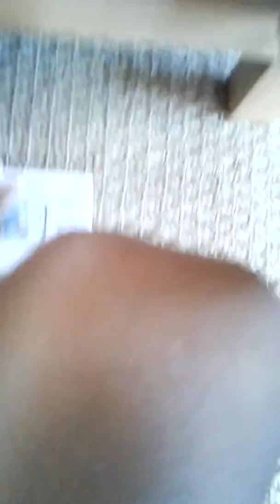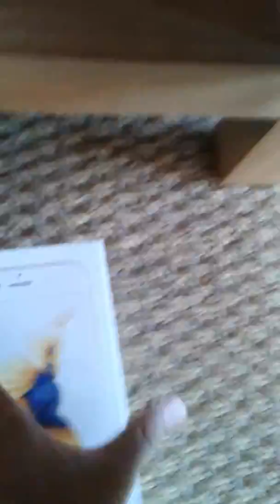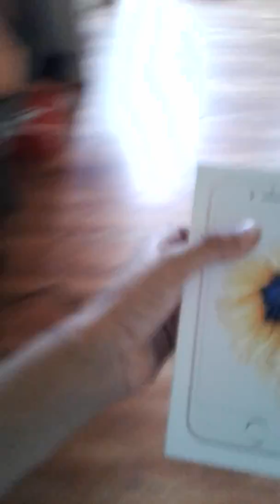Je trop le mon amis